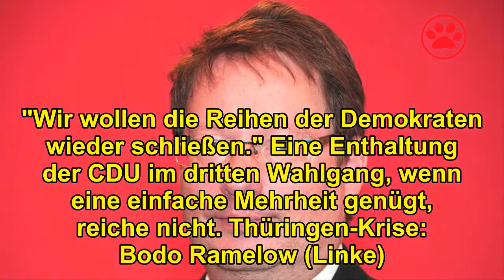Paul Ziemiak: Keine CDU-Stimmen für Ramelow oder andere Linke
Die SPD beharrt auf der Wahl Bodo Ramelows (Die Linke) zum Ministerpräsidenten. Die CDU hält dagegen. Paul Ziemiak lehnt jegliche Unterstützung für die Linken ab.